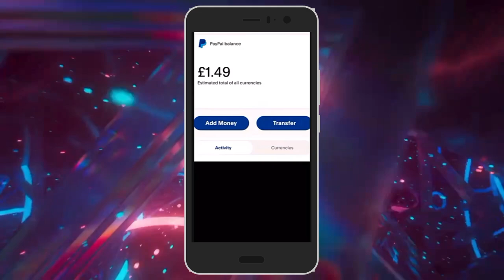Cómo Agregar Dinero A PayPal